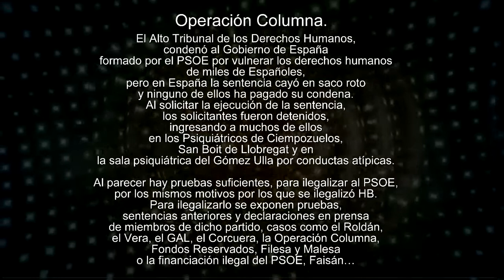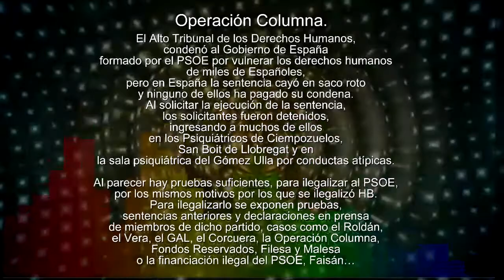adelanto del Ultimo Programa @BabylonDab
Vuelve
con el Viento en Contra
adelanto del Ultimo Programa
con Maria Jort @lamjort
DaB Radio @BabylonDab
Completo📻